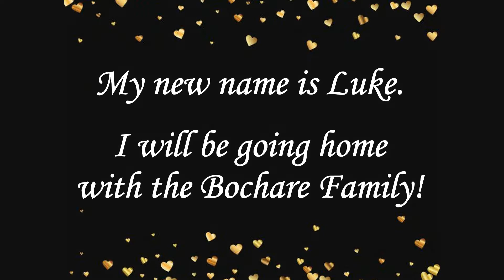Lars - Star Wars 2022 - 7 Weeks